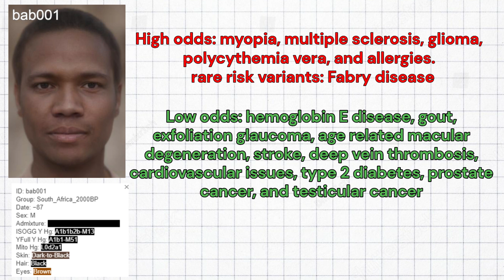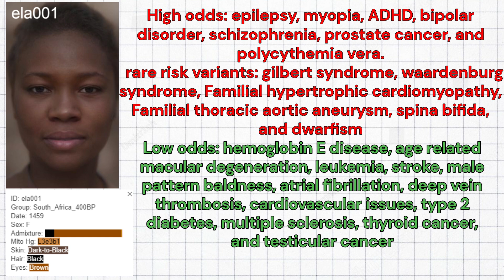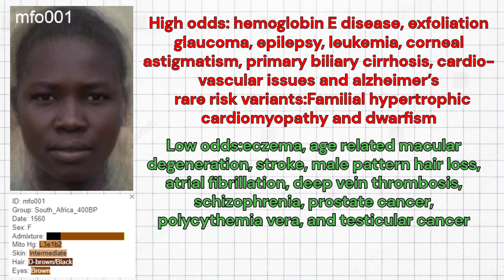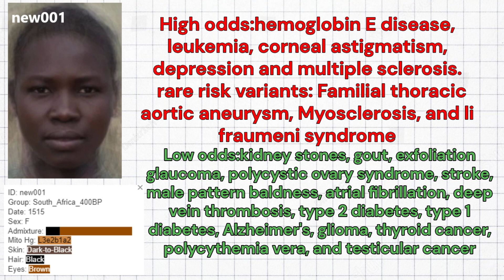Genetics of South African Hunter Gatherers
South African hunter-gatherers, often referred to as the San or Bushmen, are among the most genetically unique human populations in the world. Genetic studies reveal that the San possess the highest levels of genetic divergence observed in any human population, which can be explained by their early split from the rest of Sapiens and extreme historical bottlenecks.
Traditionally, the San were highly skilled hunter-gatherers, relying on extensive ecological knowledge to survive in the challenging environments of the Kalahari Desert. Fst analysis of south african hunter gatherer genomes reveals their closest human population to be hadza tribe of tanzania.
  For this video, I gathered the raw DNA of 4 ancient south african hunter gatherers, and ran them through my trait predictor tool for DNA analysis.